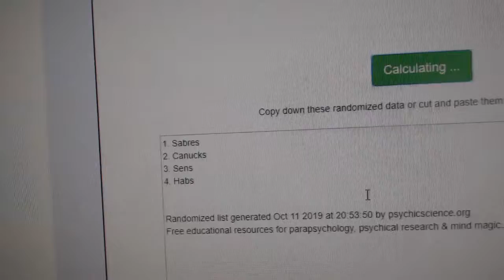Multi Randoms - C&C GB #10,243